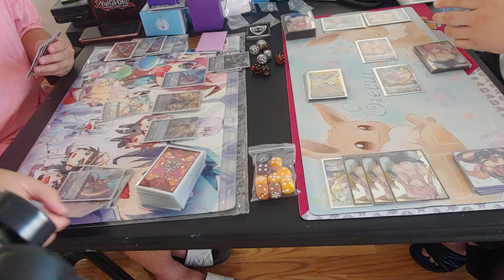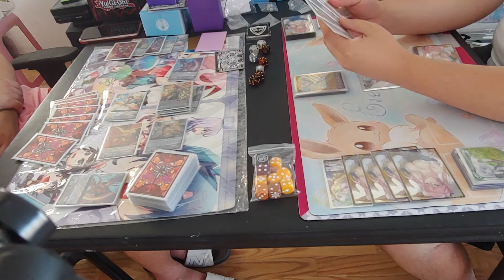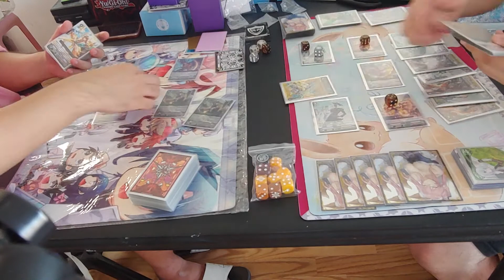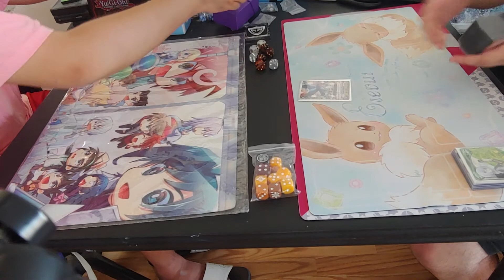Match 1 Narukami vs OTT part 2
Narukami vs OTT